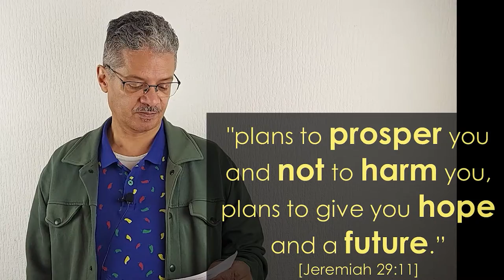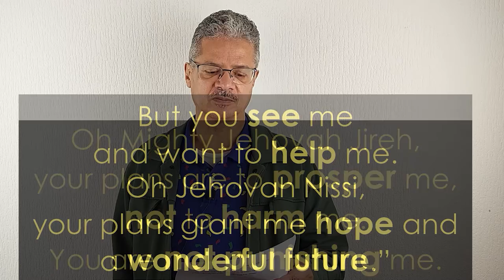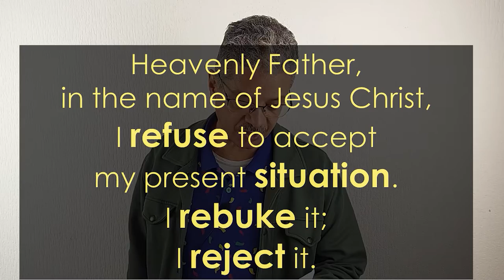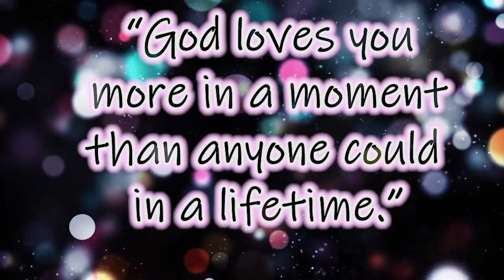Now is the time to fight for your future | Genesis 38:11; Judah and Tamar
When life is suffocating you: Start FIGHTing for your FREEDOM.
This poor lady Tamar had a sad life sofar. Twice widowed. Her family blamed her for the death of her husbands. Her father-in-law tries to isolate her. Then the moment comes she realizes: either I die in the cave people have created for me; or I refuse to accept it. For I know that I know that God has a plan for my life.
0:00 – intro Part 2
0:29 – Don’t blame me
2:09 – Am I really a failure in life?
3:14 – My past is not my future
4:42 – I refuse to accept your prison
5:57 – It’s to fight for your life
7:53 – my God has good plans for you; Jeremia 29:11
9:14 – Pray this wonderful prayer
11:03 – Closing Texts

CREDITS MUSIC and SOUNDS
+ M22 Gymnopedie no1 – Satie: Youtube.com/audiolibrary (no attribution required)
+ English_Country_Garden: YouTube Music Library

+ Sunrise water boat wooden path: Photo by Pok_Rie on Unsplash
+ Aerial shot flying along the Soca River in a Slovenian Valley: “Footage courtesy of Stand up for Nature, hosted by Videvo.net”
+ Bokeh purple  circles dust: By  Tomislav Jakupec/tommyvideo; Footage courtesy of Pixabay